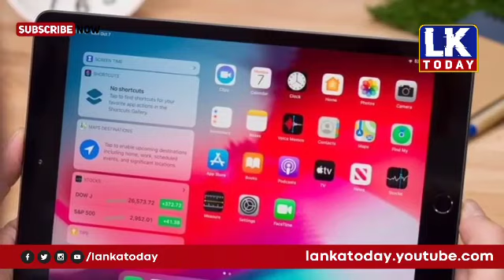இரவு நேர முக்கிய உலக செய்திகள் இன்று -18/11/2021 | World tamil news today